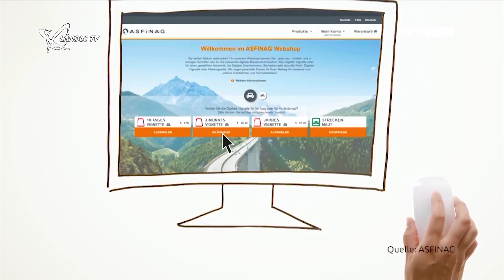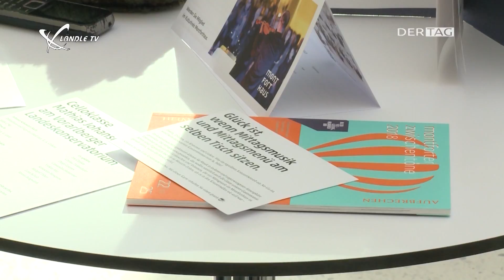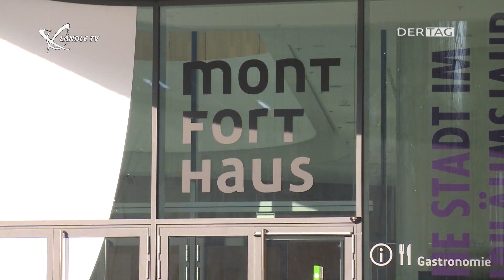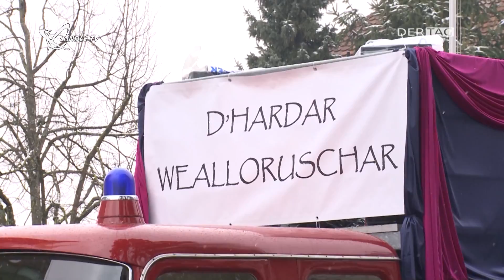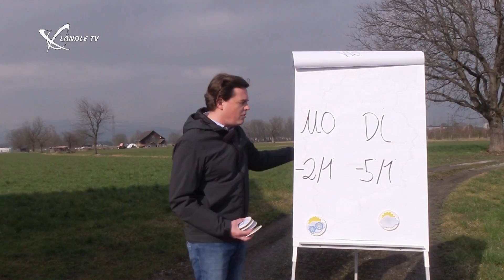Ländle TV - DER TAG Wochenhighlights KW 06 / 2018